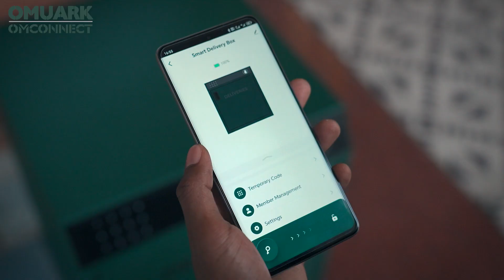Smart Delivery Box Say goodbye to Porch Pirates!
📦Doorstep Smart delivery box - a very practical design in modern life, which effectively solves the problems of lost parcels and inconvenient pickup. 📦

UARK - fully considers people's needs for safety, convenience and intelligence, allowing you to receive packages with peace of mind when you are out or away from home.